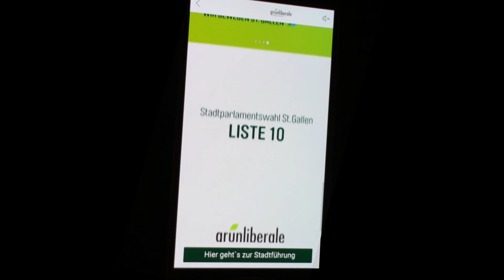Grünliberale Stadt St.Gallen 2016 – Facebook Canvas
Einfache Umsetzung einer Canvas-Anzeige auf Facebook mit integrierter Animation des Wahl-Keavisuals. Details